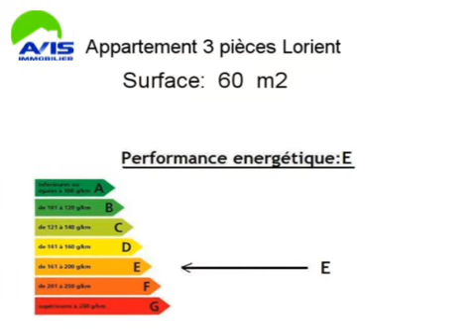Achat Vente Appartement Lorient 56100 - 60 m2